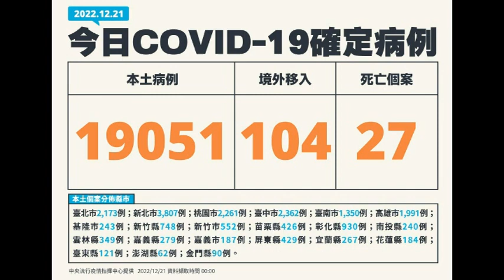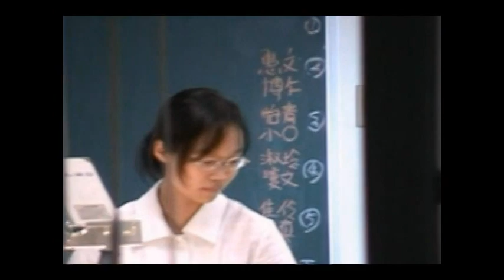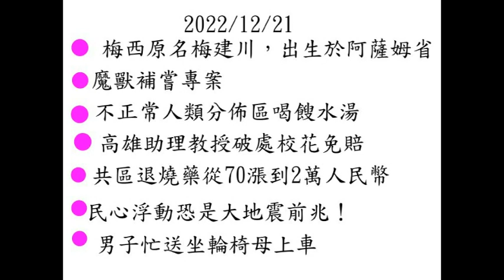不正常人類分佈區營養午餐喝餿水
台北市校方表示並非吃餿水，而是"過期飲品"！果然是不正常人類分佈區現象！